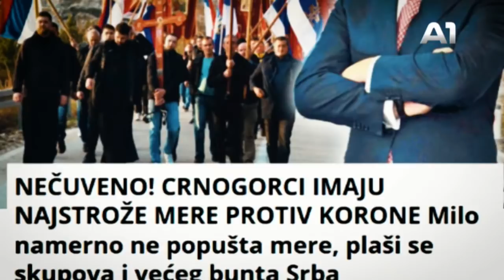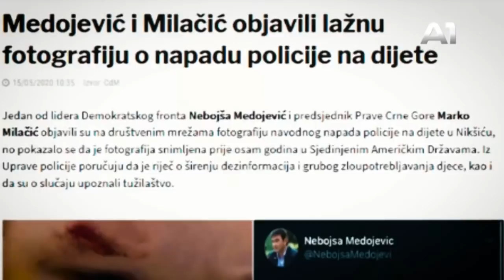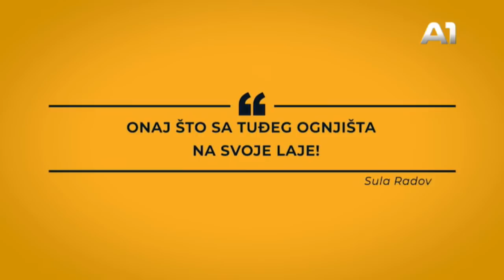TAMO I NATRAG sa Slavkom Mandićem 19.05.2020. gost Blagota Eraković, reditelj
Gost Blagota Eraković , reditelj , voditelj Slavko Mandić